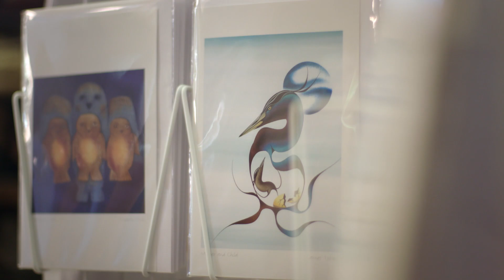Nathalie Coutou - Khewa | Ambassadeurs certifiés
La région déborde de créateurs, d’entrepreneurs et d’artistes dévoués. Tous les jours, ils contribuent à faire de la région un endroit vivant et stimulant où il fait bon vivre. Partez à la découverte de ces fiers ambassadeurs de l’Outaouais !

Dans cette vidéo, découvrez le portrait de Nathalie Coutou, qui depuis 2001 nous accueille dans sa boutique et galerie du nom de Khewa. Situé à Wakefield, cet endroit se veut une porte d’entrée à une présence autochtone authentique en Outaouais.